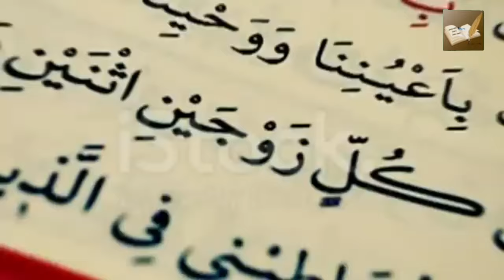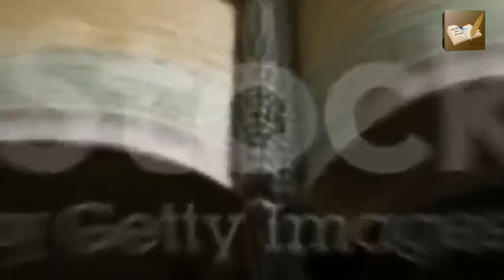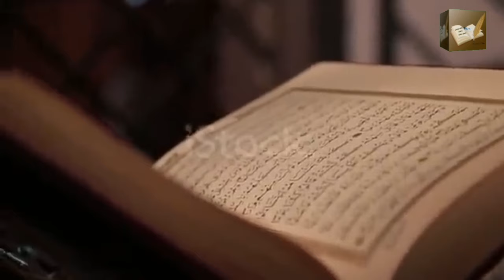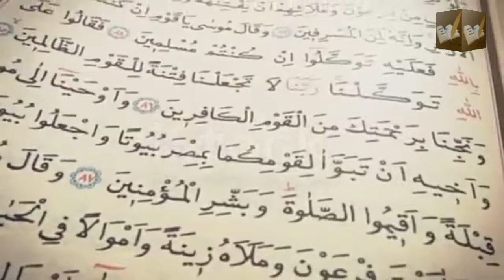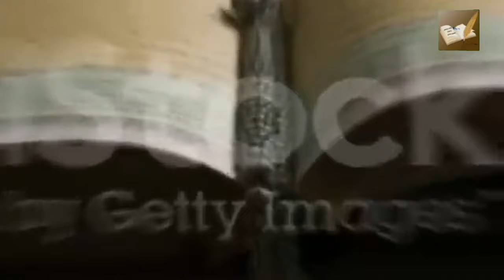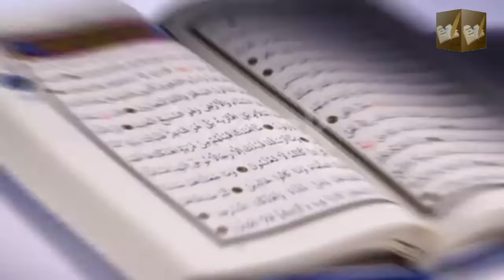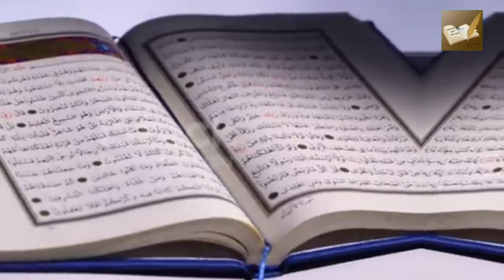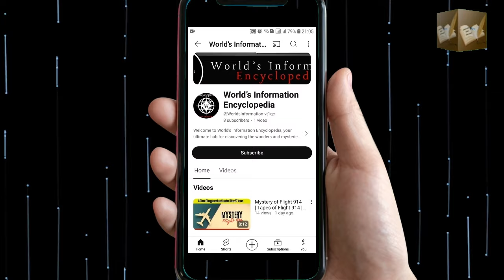Auliya Karam Ka Safar e Jismani K Waqiat | اولیاء کرام کا سفر جسمانی کے واقعات| औलिया करम के सफ़र ए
Auliya Karam Ka Safar e Jismani K Waqiat | اولیاء کرام کا سفر جسمانی کے واقعات| औलिया करम के सफ़र ए जिस्मानी | Kiatab Dosti Na Tamam
Auliya Allah - Friends of Allah (Azzo Jal)
TYPES OF Auliya (Friends, Protectors, Helpers, Supporters) According to Quran and Sunnah:
"O you who believe! Take not the Jews and the Christians as 'Auliya' (friends, protectors, helpers etc.), they are but 'Auliya' to one another. And if any amongst you takes them as 'Auliya' then surely he is one of them. Verily, Allah guides not those people who are the Zalimun (polytheists and wrongdoers and unjust)." 5:51

"O you who believe! Take not My enemies and your enemies (i.e. disbelievers and polytheists, etc.) as friends, showing affection towards them, while they have disbelieved in what has come to you of the truth (i.e. Islâmic Monotheism, this Qur'ân, and Muhammad ), and have driven out the Messenger (Muhammad ) and yourselves (from your homeland) because you believe in Allâh your Lord! If you have come forth to strive in My Cause and to seek My Good Pleasure, (then take not these disbelievers and polytheists, etc., as your friends). You show friendship to them in secret, while I am All-Aware of what you conceal and what you reveal. And whosoever of you (Muslims) does that, then indeed he has gone (far) astray, (away) from the Straight Path.
Auliya Allah ki Karamat | اولیاء اللہ کی کرامات | in Urdu Hindi
Ghous Pak aur Jadugar Larkay ka Waqia | Auliya Allah ke Waqiat |
Aik Wali ALLAH ki karamat Jise Honduon Ne Zibah Kar k Paka Lia
Bagdad k Aik Wali Allah Ka Waqia Bayan New Emotional Bayan
Allah Kay Aik Wali Ka Waqea
Auliya Allah Ka Jalal | Allah Ke Wali Ka Jalal | Karamat e Auliya |
Auliya Allah Ki Tobah Ke Sachey Waqiat | Karamat e Auliya | Auliya Allah Ki Tauba |